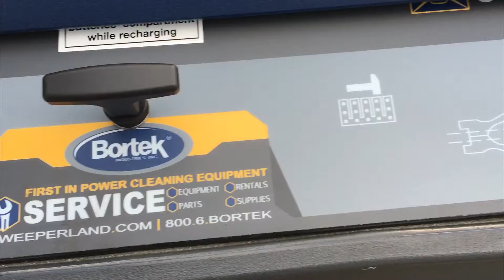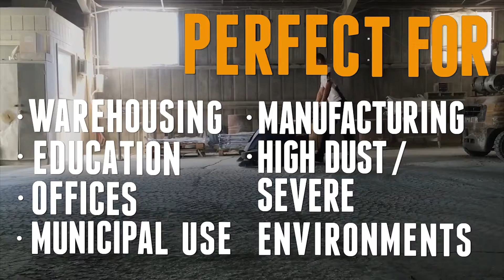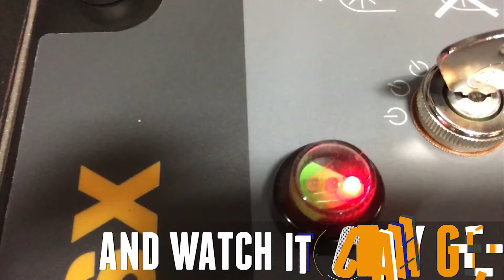Máy Quét Rác Đẩy Tay | Máy Quét Rác Công Nghiệp 0908 398 895